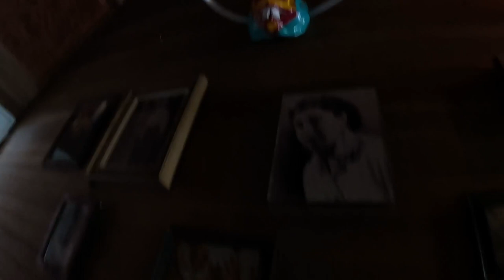The Mask Maker of Boquerón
Amil Droz, an artisanal mask maker based in Boquerón,  Puerto Rico, takes us for a walk through his rustic wooden house/shop and art studio to see his vejigante masks and other 3D works of art he has created. Amil (pronounced Ay-MEEL) is originally from Puerto Rico, but spent most of his life living in New York, which you will be able to tell from his accent. He calls his business Tuntuneco Arts. His masks are mostly made out of coconuts in the style found in Loiza, Puerto Rico. We purchased one to display above the bar of our Cabo Rojo home.

Amil Droz Torres is a certified cultural artisan whose art studio and shop, Tuntuneco Arte Taino, is located above the Copy Hamburger bar in Boqueron, Puerto Rico. His masks, sculptures, and paintings can be found in museums, schools, and corporations in New York and Puerto Rico. He also teaches and presents as a guest artist.

We were lucky to meet Amil in a Cabo Rojo sports bar while watching the AFC Championship game! He’s also a New York Yankees fan, but we can forgive him for that.